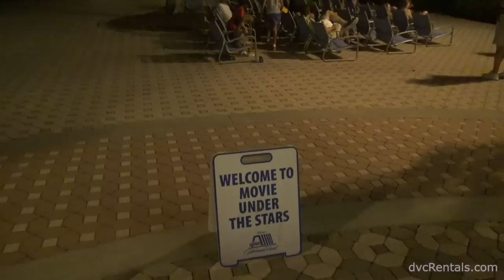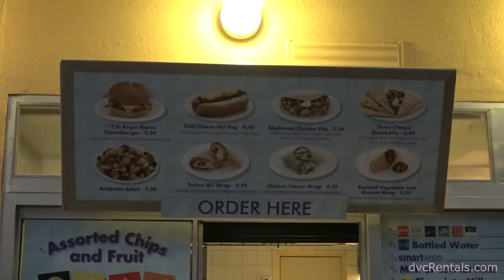NIGHT Series - Disney's Contemporary Resort & Bay Lake Towers - Walt Disney World Florida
Nighttime brings a special and different feeling to everything in Walt Disney World. Its not just the parks that have their own unique feeling at night but the resorts as well. Some resorts are louder at night, some more tranquil. Many of the resorts have special activities at night such as movies on the beach, marshmallow roasting, fireside stories and more. Find out what the resorts feel like when the sun sets and the darkness descends in our new NIGHT series of videos.

Here, we discover a very active yet surprisingly peaceful Contemporary Resort and her sister DVC property Bay Lake Towers next door at night. Modern feel and luxury never felt so nostalgic.

Tremendous savings can be enjoyed by renting a Deluxe Disney Villa through David's Vacation Club Rentals at dvcRentals.com